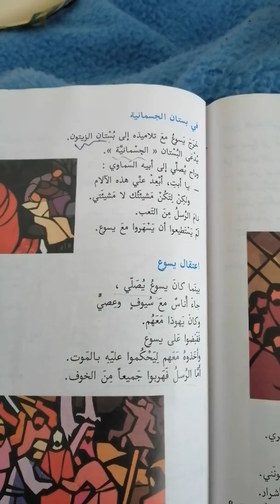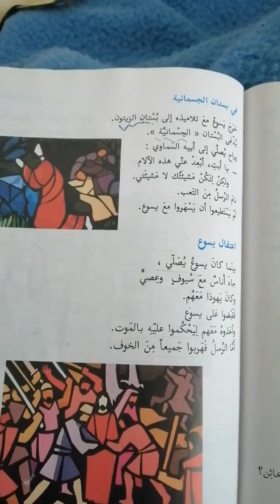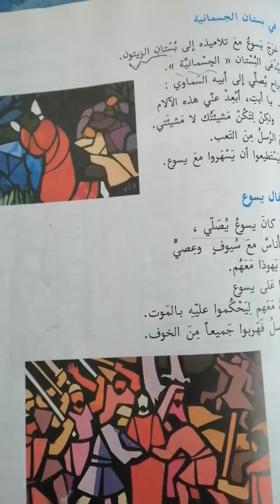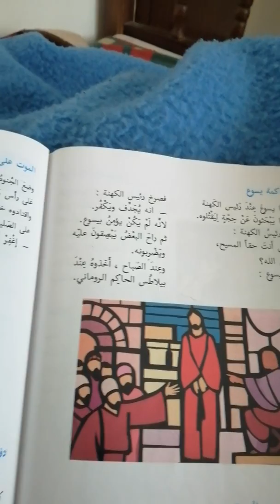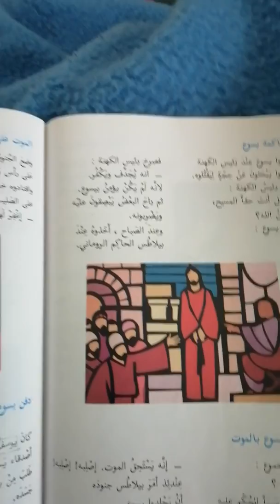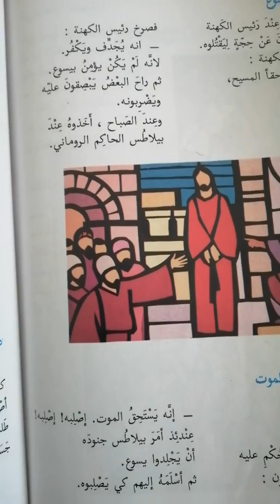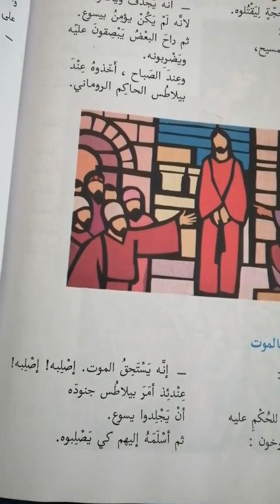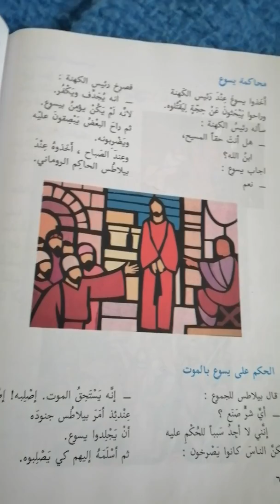الصف الاول التربية المسيحية الالام يسوع على الصليب محاكمة يسوع و الحكم عليه بالموت